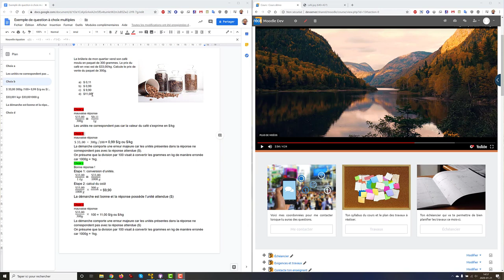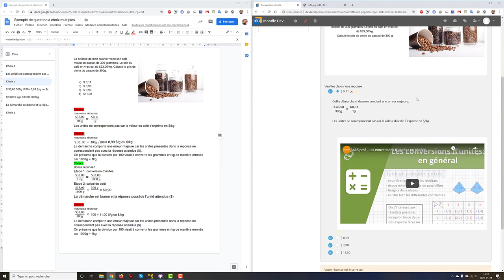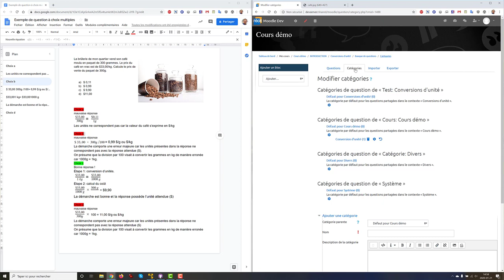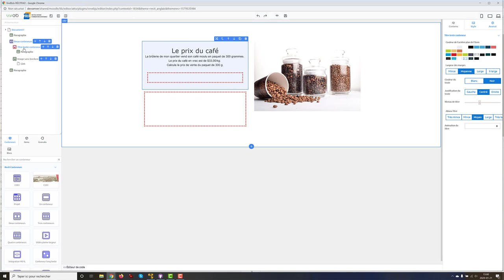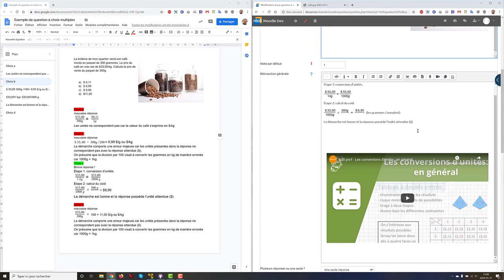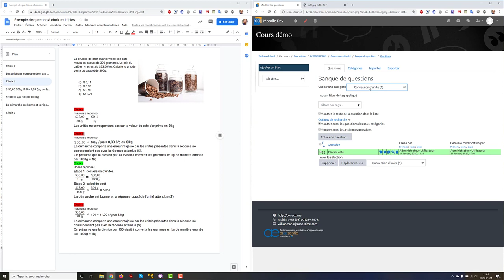Moodle - Création de questions. SN RÉCIT FAD